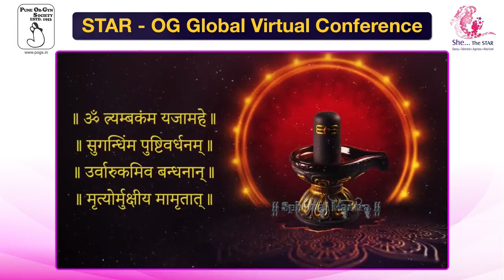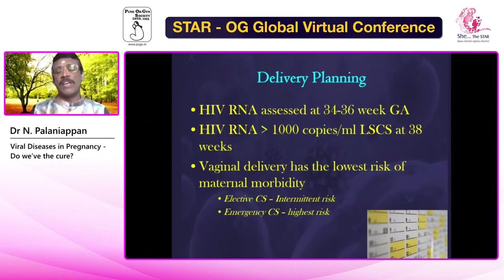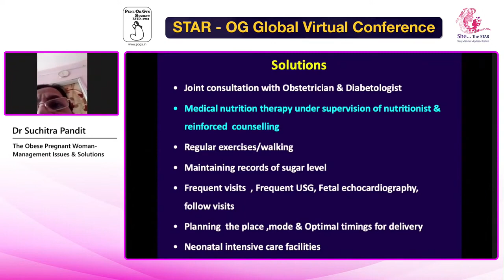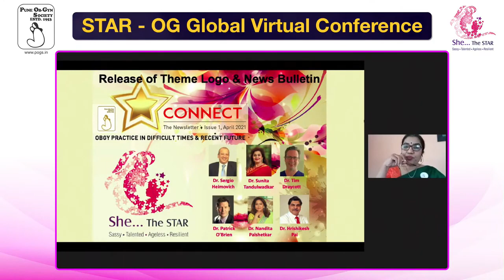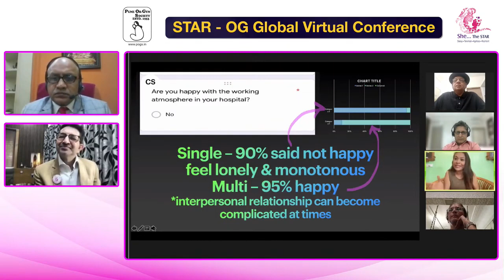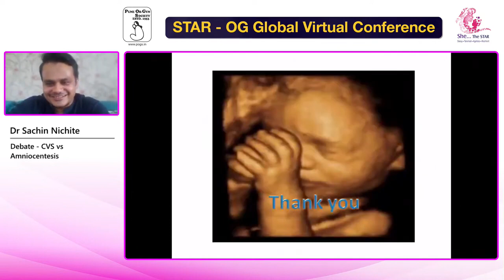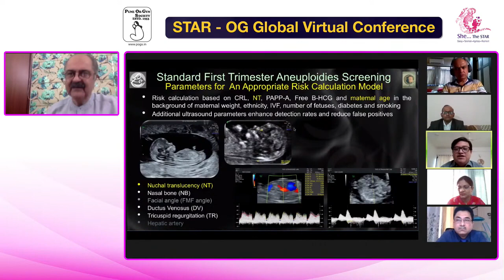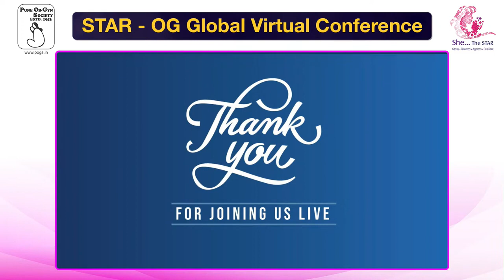Webinar Obstetrics Hall 18 April | POGS